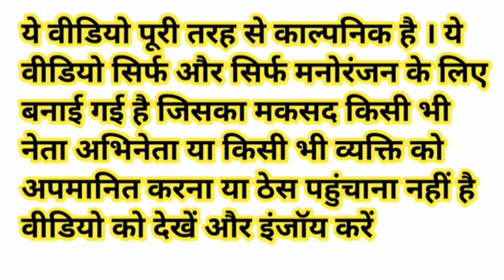मोदी जी ने नए साल के मौके पर सबको पिलाई चाय पेड़ पर चाय | Modi New Year Comedy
Narendra Modi Rahul Gandhi Amit Shah Kejriwal Akhilesh Yadav Lalu Prasad Yadav Yogi Adityanath Funny Comedy Video

New year 2024 Tea party

Tea party

Tea party on th tree

Modi tea party

Dehati comedy